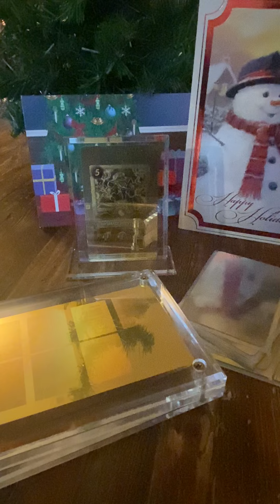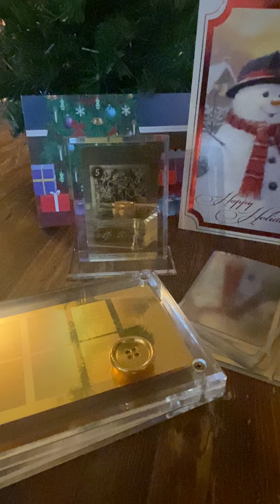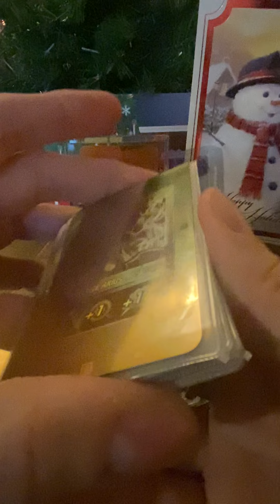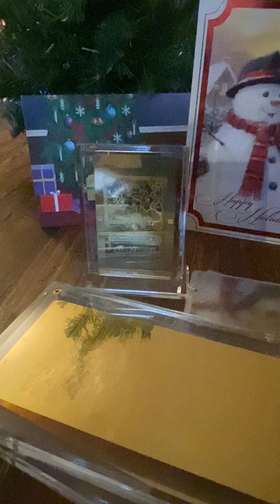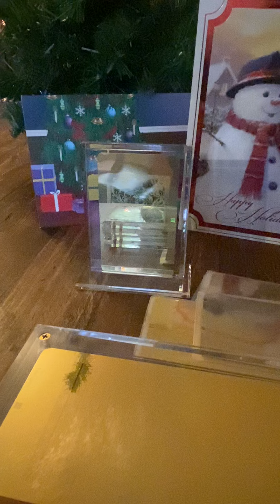3 Ways to Store Your Totenpass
3 ways to store totenpass  + mene jewelry gift cards

Earn $5 in Mene credit for signing up for Mene with this invite

For more Mene jewelry close ups in real world scenarios see Goldmatters instagram